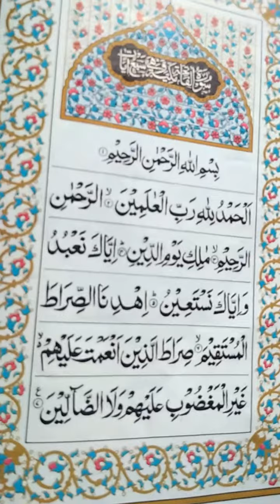Parah 1 Surah Fatiha Tarjuma/Tafseer|| Learn Quran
Surah Fatiha Full Tarjuma or Tafseer By Farah Shaukat , Learn Quran.
Parah 1
Surah Fatiha
Thanks
Regards Farah Shaukat